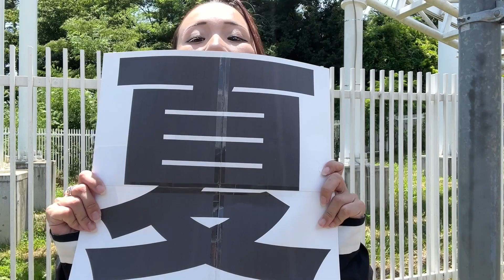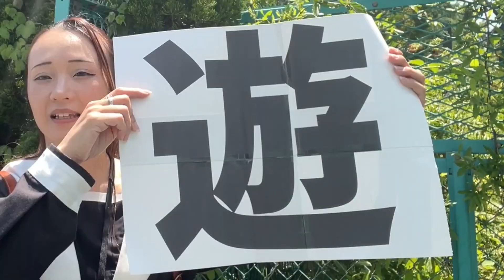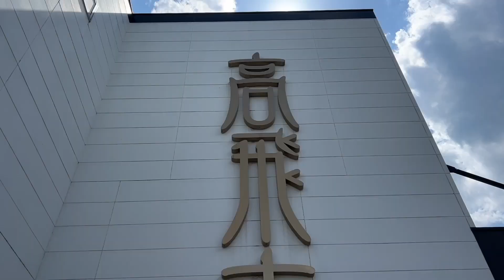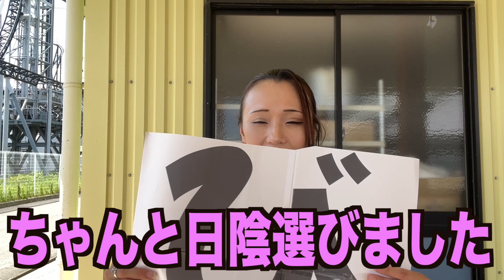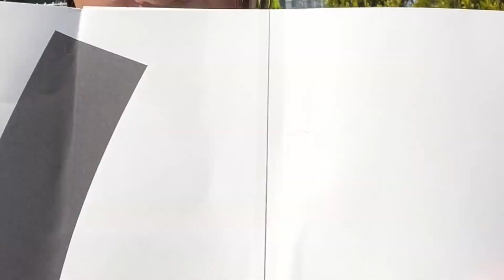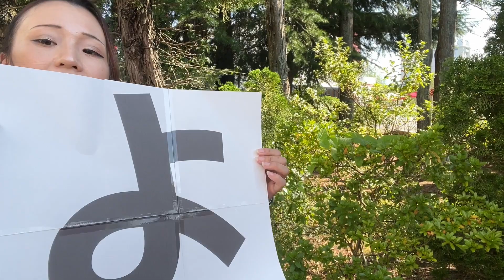【絶叫】ジェットコースターに乗りながら遠くの文字を読めるのか！？『さなまる＆たこくん コラボ』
撮影協力
『富士急ハイランド』

富士急に新しいジェットコースターが加わりました！

バイクライド型　新コースター「ZOKKON」

他のジェットコースターとは違うまるでバイクに乗ってるような姿勢で楽しめる、爽快感たっぷりの新コースター

３段階加速やバック走行などスリリングな演出がたくさん！

みなさん絶対に1度は乗ってみてください！

今回一緒に企画をしてくれたふたりもチェックしてね！

※原作と異なる設定がございます
※誹謗中傷、第三者が不快に思うようなコメント等はお控えください